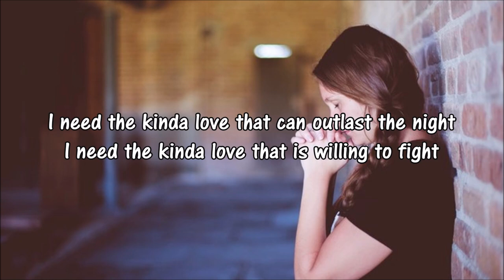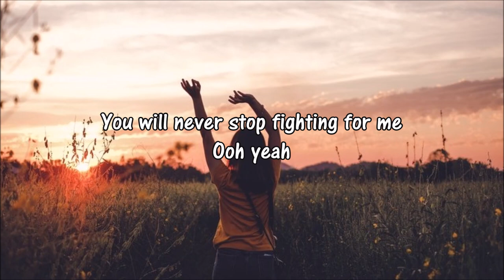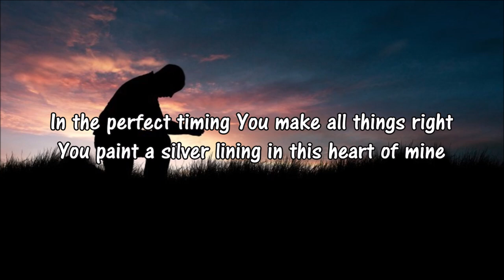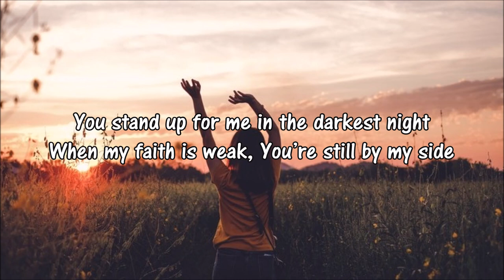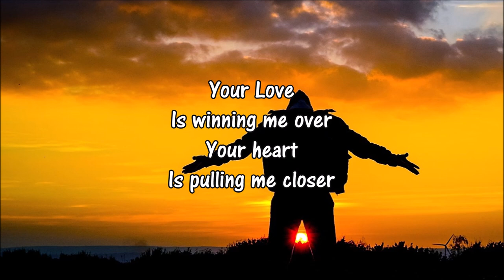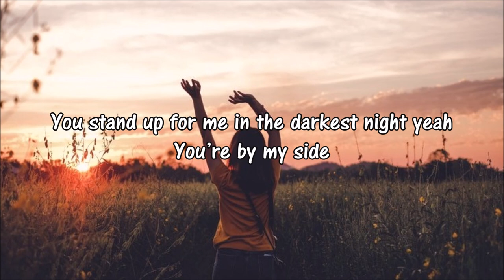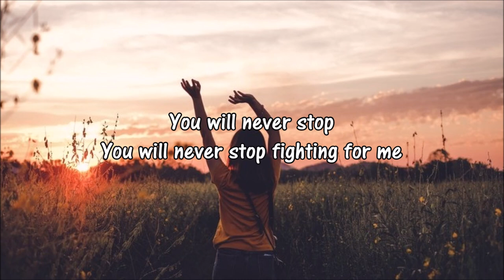Riley Clemmons - Fighting For Me (Piano Version) Lyric Video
This is a lyrics video on the song called "Fighting For Me" by Riley Clemmons. Thank you and God bless you and your family.

Song: Fighting For Me
Artist: Riley Clemmons

Lyrics:

I need the kinda love that can outlast the night
I need the kinda love that is willing to fight

And my strength's not enough
I see You showing up like never before
This battle for my heart
You took on from the start
You are the Peace when my mind’s at war
And oh

You will never stop fighting for me
When I can’t fight for myself
Every word is a promise You keep
Cause You love me like nobody else
You stand up for me in the darkest night
When my faith is weak, You’re still by my side

In the perfect timing You make all things right
You paint a silver lining in this heart of mine

And oh

Your Love
Is winning me over
Your heart
Is pulling me closer
Your Love

Fighting for me
Oh yeah
Cause You love me like nobody
You stand up for me in the darkness yeah